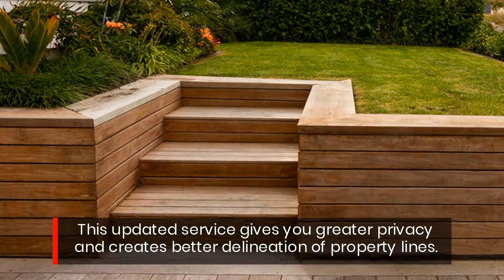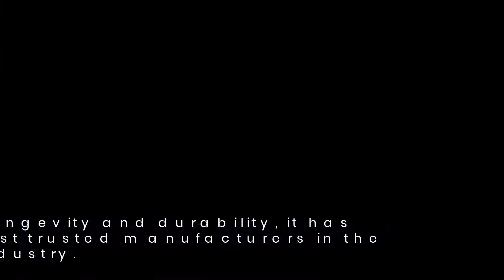This Trusted Tauranga Fence Installer Can Revamp Your House’s Curb Appeal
It installs quality wood, metal, PVC, and vinyl fencing that are all covered by a five-year workmanship warranty.
Fencing Tauranga, a contractor based in the Bay of Plenty, announces its updated fencing installation service. It provides affordable but trustworthy work that improves the curb appeal of a client's property.

This updated service gives homeowners greater privacy and creates better delineation of property lines. As part of Fencing Tauranga's satisfaction guarantee, all workmanship is covered by a five-year warranty.

There has been a growing demand for homes in the suburbs, which offer more space and greater exclusivity. However, many properties either do not have pre-installed fences or feature outdated ones.

Fencing Tauranga allows clients to revamp their curb by giving them access to a broad range of styles and materials, including wood, metal, PVC, and vinyl. It has partnered with only the most trusted manufacturers in the industry to ensure the fences' longevity and durability.

Before starting each project, the contractor works closely with each client to understand their vision and budget. Its team then offers valuable advice on the design and materials that best suit a home.

The company's goal to render top-notch work is to hire only fully licensed and highly experienced installers. The team will handle all aspects of the project, from preparing the site to putting in the fencing, and cleaning the area upon completing the job.

The Tauranga-based company notes that aside from added privacy, quality fencing can also improve the safety and security of a home. Since fencing is considered an upgrade, it can potentially boost a house's market value.

Fencing Tauranga is a respected contractor that takes pride in installing beautiful and functional fences. It also provides deck and retaining wall installation to residential clients.

A spokesperson says: "At the end of the day, our reputation is built on our work. That’s why we go the extra mile to make sure that we pay attention to the details, use top-notch products, and train our contractors on industry standards and best practices."

if they need further details about the contractor and its services.